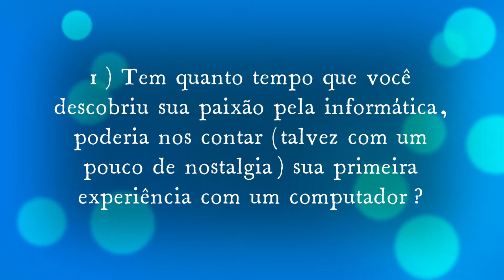Tem quanto tempo que você descobriu sua paixão pela informática | entrevista para o site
1) Tem quanto tempo que você descobriu sua paixão pela informática, poderia nos contar (talvez com um pouco de nostalgia) sua primeira experiência com um computador?
Minha primeira experiência com computador foi no segundo período da graduação em engenharia de produção. Na época, 2005, computador ainda era caro, nunca tinha usado computador direito, tinha medo de ficar para traz porque nunca tinha usado Excel, e muitos falavam que tinham feito curso de Excel. Em programação I, somente papel, fui bem, pseudocódigos; em programação II, fui ainda melhor com 120% de aproveitamento usando Java; o mais curioso é que aprendi programar sem computador. Como assim? Pegava o livro de “Java: Como Programar”, Deitel, e ficava copiando os códigos no papel e imaginando o que ocorreria se eu rodasse os códigos, depois quando era possível, pedia um amigo que tinha um computador de tela LCD, bem raro na época, para rodar e testar os códigos, sempre aparecia bugs, mas tudo rodava. Ironicamente, fui o melhor da sala! Talvez uma das histórias mais hilárias da minha vida! 😊 Não sei se foi o fato de ter ido bem, ou a paixão por programar mesmo, contudo, achei uma coisa que fazia bem, muito bem! Durante o mestrado, fui o melhor da sala onde exigia programação, tinha um amigo que durante muito tempo ficou no meu pé porque salvei o pescoço dele, também na graduação fiz um grande amigo assim. Gosto da precisão dos códigos, uma vez feito, tudo funciona! Quando vejo linhas de códigos, sinto algo fenomenal, a precisão das linhas de comando! Recentemente, como postdoc na Fiocruz, pude fazer um projeto do começo ao fim em JavaScript, um sonho antigo em Java. Sempre quis criar um programa do zero ao mundo real.